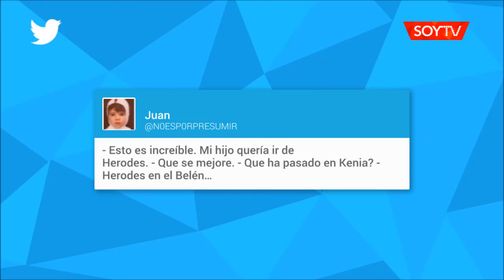El viral que ironiza sobre los grupos de Whatsapp de apoderados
Un tuitero subió una cadena a modo de dramatización, que a muchos padres les parecerá de lo más realista.